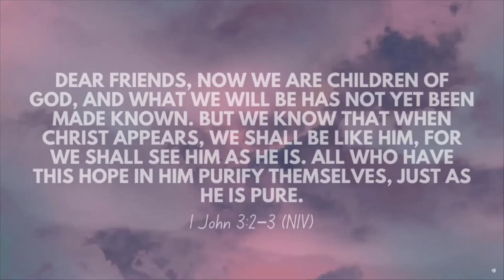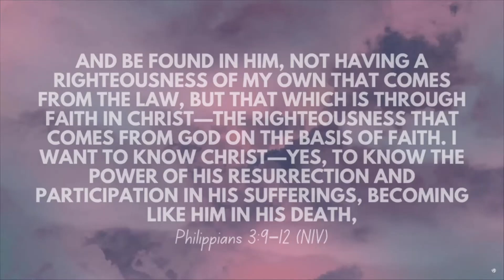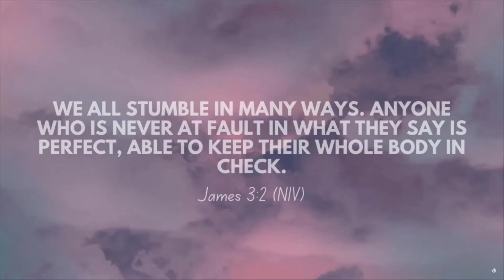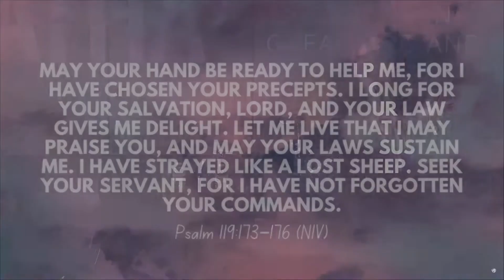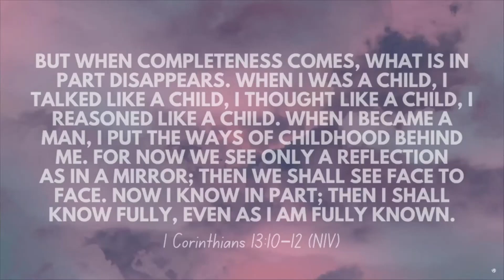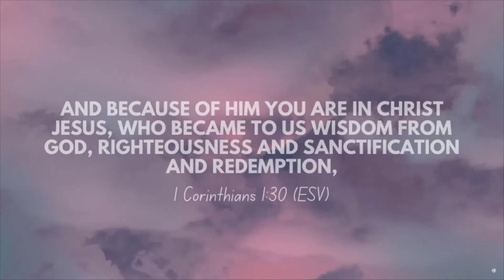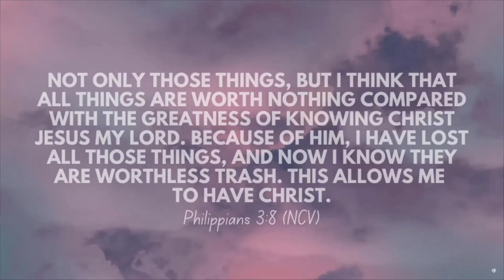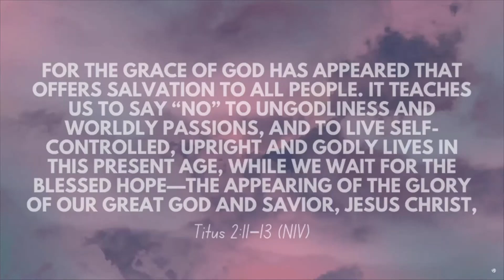Hope Of His Appearing pastor Scott Lamb The Potters House Las Vegas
Preached at the Potters House Las Vegas 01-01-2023